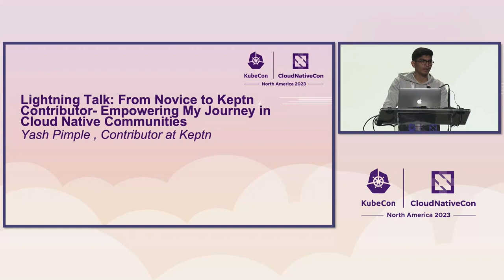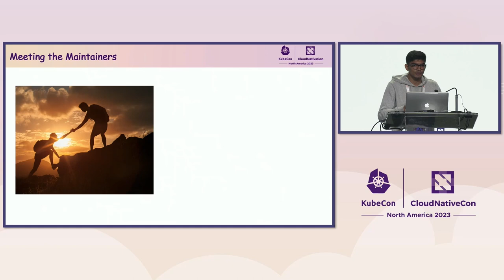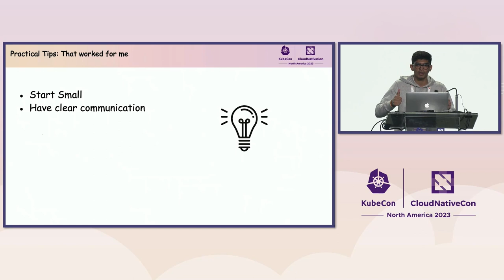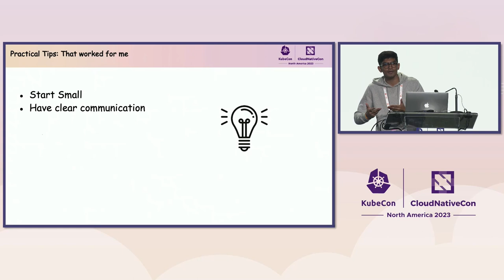Lightning Talk: From Novice to Keptn Contributor: Empowering My Journey in Cloud... - Yash Pimple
Lightning Talk: From Novice to Keptn Contributor: Empowering My Journey in Cloud Native Communities - Yash Pimple

Embarking on the cloud-native journey can be both exhilarating and overwhelming for novices. Here I would like to share my transformative story of going from being a cloud-native novice to an active contributor in the Keptn community. Cloud-native communities thrive on collaboration and contributions from passionate individuals. Being an active contributor and a member of Keptn, a prominent cloud native project, I would like to explore the diverse contribution opportunities which include coding, building up documentation, fostering inclusive collaboration, and establishing your personal network. The session will delve into the power of collaboration, emphasizing the importance of inclusive practices that foster a sense of belonging and encourage individuals to contribute their unique perspectives. I will share my practical tips and advice for other cloud native enthusiasts who are looking to get involved in the community.